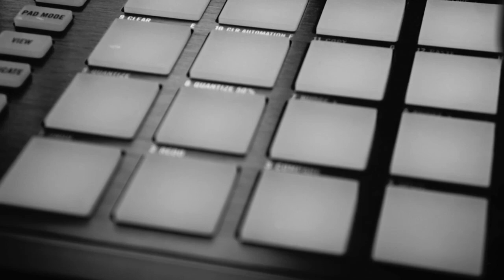Me, In A Woman's Body (baritone ukulele etc.)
First new song in quite a while. Played on my new baritone ukulele.

I met this girl with golden hair
and as for swimmers: she don't care
and she eats tons of junk food
her fashion sense is not so good

And on her lip she had a blister
hell, who cares!? -- I kissed her anyway
we had a perfect day

And she eats, and she sleeps, and she drinks a lot
she got thick horn glasses and a number of spots
she hates foreplay as much as I do
she's me in a woman's body

She got big feet and she got big hands
and I can understand why she's so in demand
she loves poradge as much as I do

I took my girl to the Killers concert
I tried to kiss her but I bit her tongue
but I can't remember one song

But when the band played song no. 5
I thought now's the time I'll go up there and stage-dive
oh I felt so manly, when she caught me single-handedly

Chords:

D A Bm7 F#m7
Em7 D Em7 A